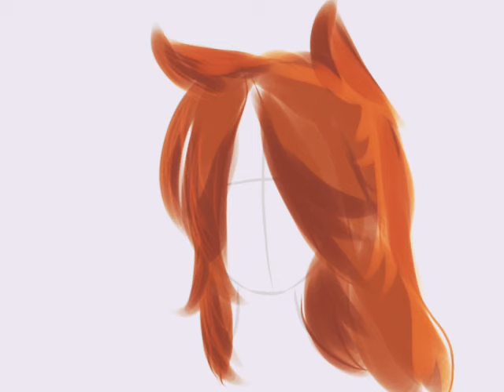My 1st time drawing haha lol (base is mine) 🙃🙃 (no hate pls)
Hi, stranger